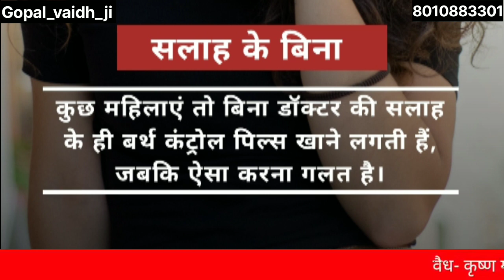गर्भनिरोधक गोलियों के 5 नुकसान